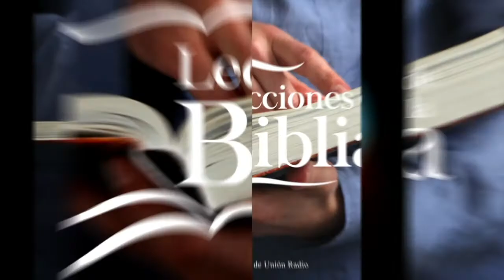La Señal que Pertenecemos a Dios - 02 Sep. 2021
La lección de este día se titula "La Señal que Pertenecemos a Dios", presentada por el Pr. Ever Roblero.